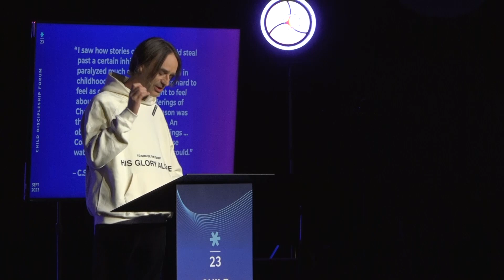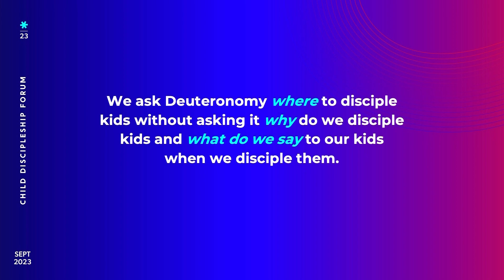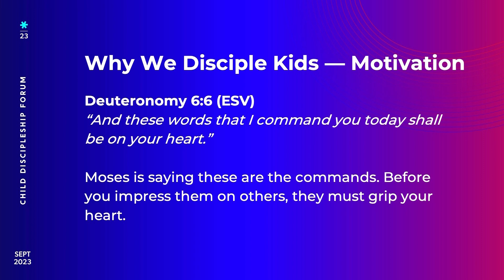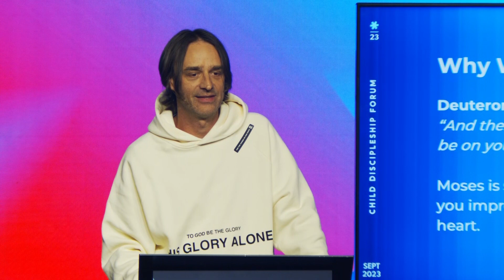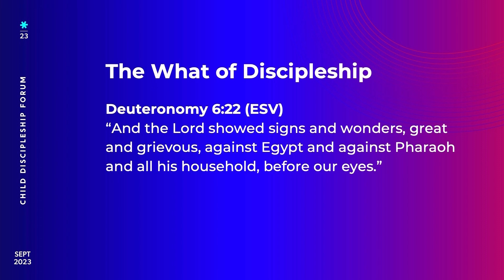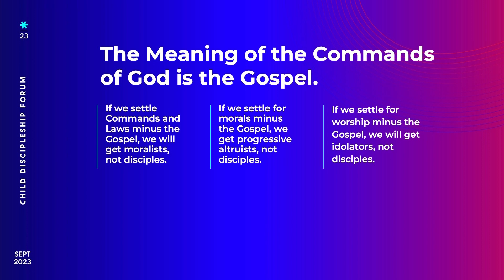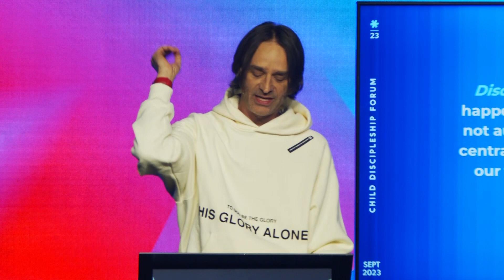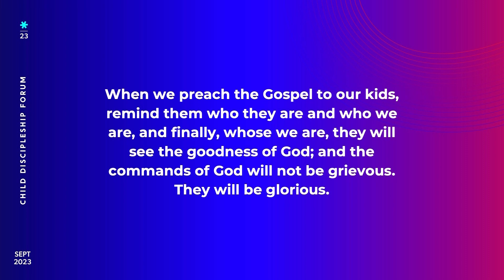Sam Luce: The Formational Church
Pastor Sam Luce speaks at the Child Discipleship Forum 2023. "A formational church will understand discipleship is not just a formula to be mastered but a story to be told."